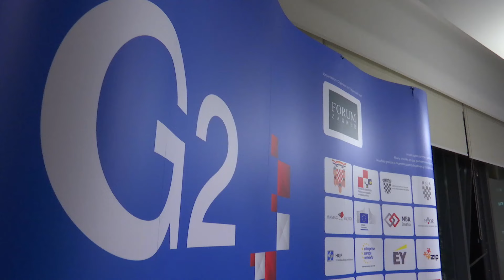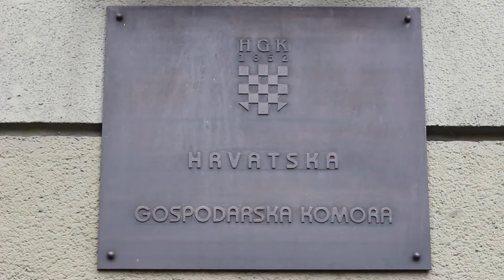Conferencia empresarial - Croatia Meeting G2.1